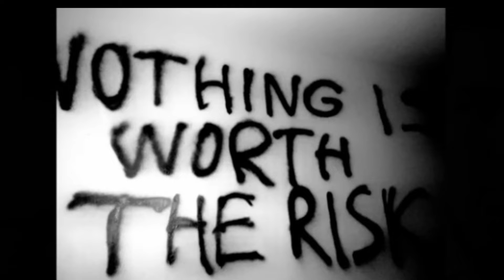The Gorilla Sinners!: Tʜᴇ Mʏsᴛᴇʀɪᴏᴜs Sʟᴀsʜ Ep 16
Sandy has the power to defeat people such as people of Hayesville! However Micheal and Sullivan were able to create Elizabeth back to life and 2 helpers! Will the Sinners get through them?

Song: Sweet Child of Mine

Owners: Guns N Roses

The song is not mine YouTube